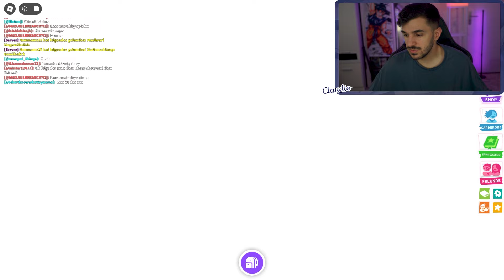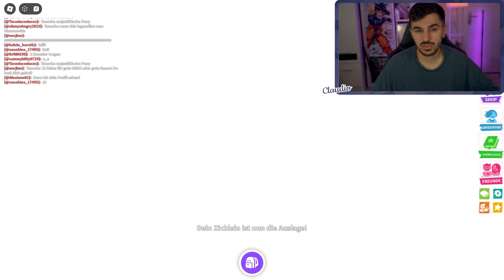NEUES NEON PET TRADEN in ADOPT ME! Neon Kid Goat traden! | Roblox Deutsch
Heute tradet Claudio das neue Neon Pet vom Summer Update!